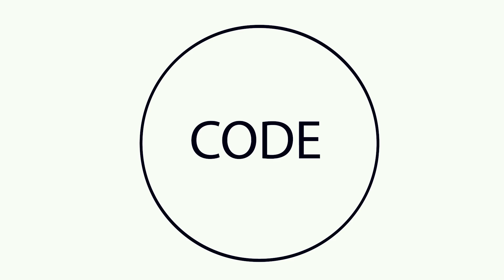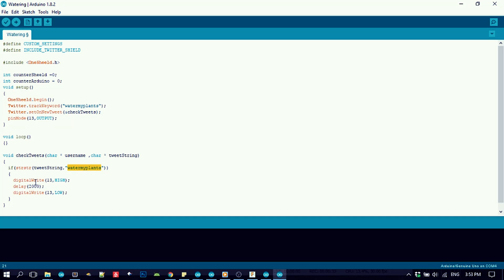Arduino Plant Watering System (ِArduino Home Hacks #3)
In this tutorial, you will be able to water your plant wherever you are and whenever you want through this Arduino Plant Watering System made using the Arduino Twitter Shield of 1Sheeld.

You can learn more about the coding and the components used